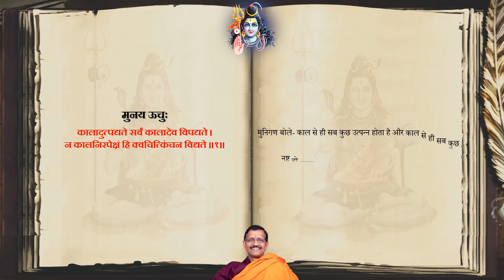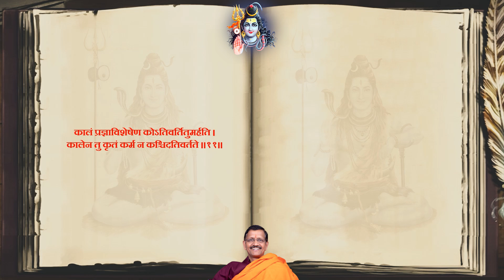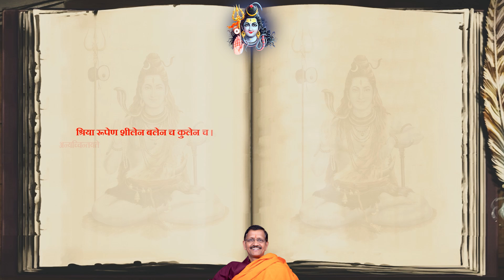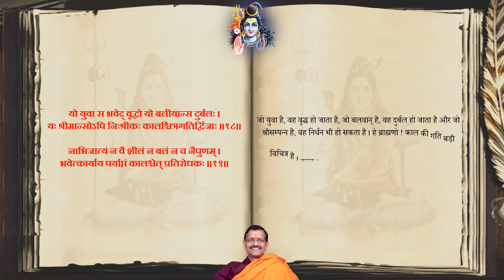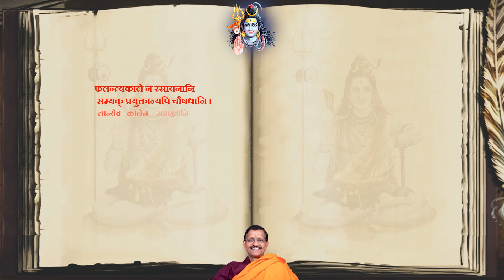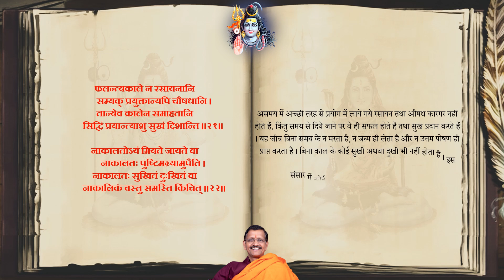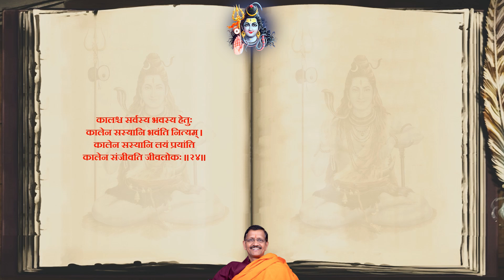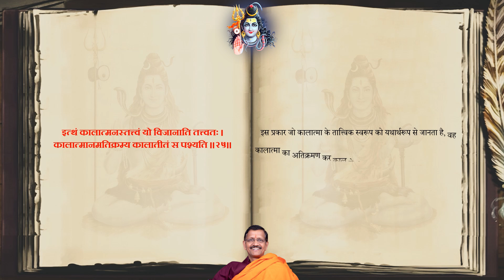395 Ch-7 ShivMahapuran VayviSanhita Khand-2 Uttarardh by Dr. Samir Tripathi In Hindi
काल की महिमा का वर्णन